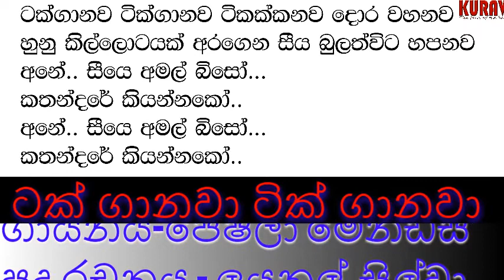ටක් ගානවා ටික් ගානවා-පේෂලා මෙන්ඩිස් - ලයනල් සිල්වා-වික්ටර් රත්නායක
ගුවන් විදුලි ළමා ගී
සියලු හිමිකම්  ශ්‍රීලංකා ගුවන්විදුලි සංස්ථාව සතුය
ගායනය-පේෂලා මෙන්ඩිස් peshala mendis
පද රචනය - ලයනල්  සිල්වා